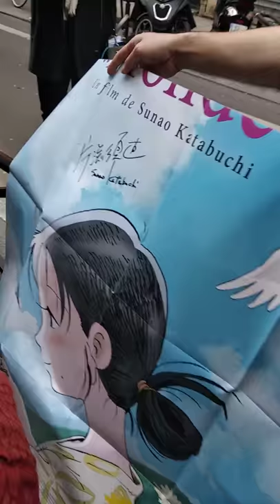Sunao Katabuchi, sortie du Grand Rex, 24 mars 2018